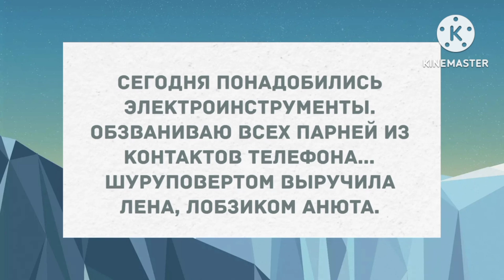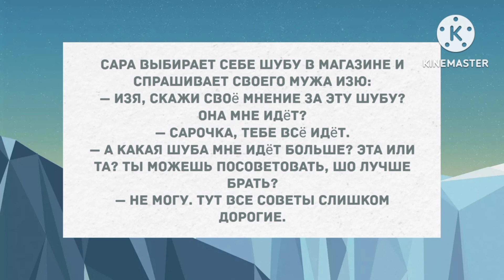Обвиняемый, что вы делали до женитьбы? Сборник Свежих Анекдотов! Юмор!